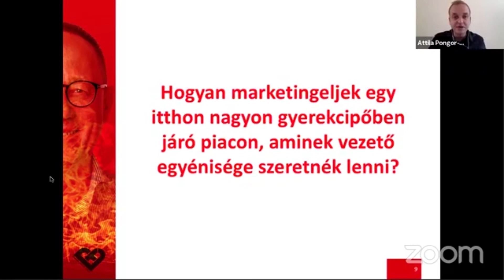Te is szakértővé válthatsz a piacon!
Az edutainment az a stratégia, amivel ki lehet tűnni a piacon. A szórakoztatva tanítás azért hasznos, mert lehet, hogy nem ismeretes az a termék vagy az a szokás a célcsoportod körében, amit értékesíteni akarsz. De emellett fontos az, hogy tudd, mire kínálsz megoldást a termékeddel vagy szolgálatatásoddal! Ismerned kell a célcsoportod vágy- és fájdalompontjait. Ezeket a témákat tudod kommunikálni az edutainment anyagaidban. Így lehetsz szakértő vagy véleményvezér a piacon.

További tippekre vágysz? Kattints a videóra és jegyzetelj!

5 nap maradt vadonatúj könyveim előrendeléséig! A Marketing nem ördögtől való és Gazdag marketingesek tudástára 1+1 Ft és szállítási költségért a tiéd lehet! Rendeld elő most!

Szeretnél kisvállalkozói marketing taktikákat tanulni, amelyeket rögtön gyakorlatba is tudsz ültetni? itt a helyed. 0% mellébeszélés - 100% megvalósítás!